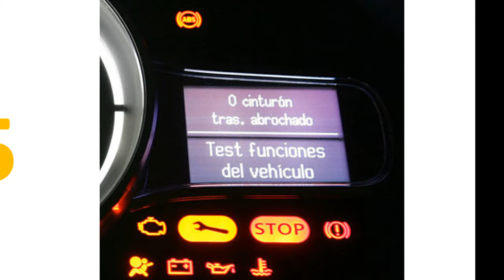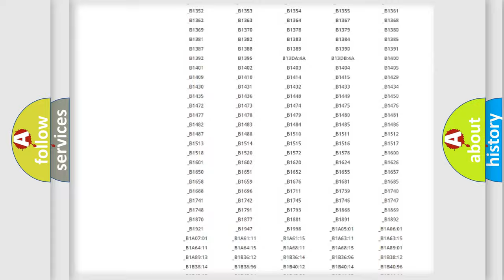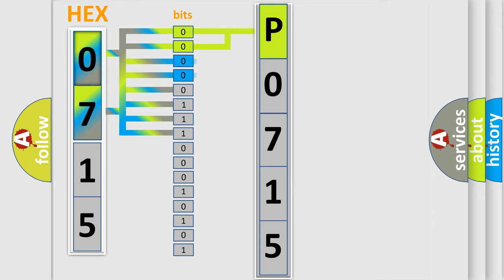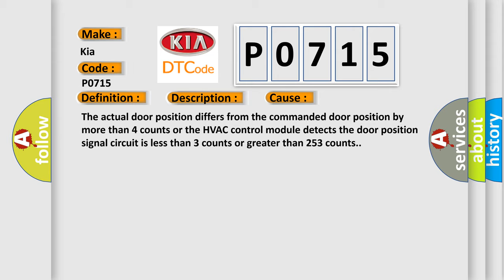DTC KIA P0715 Short Explanation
Contents:
0:21 Basic DTC analysis according to OBD2 protocol standard.
1:48 Insight into programming
2:58 A diagnostically understandable description of the Diagnostic Trouble Code
3:05 Basic error definition

Make
Kia
Code
P0715
Definition
Temperature Control 2 Circuit Actuator Stalled
Description